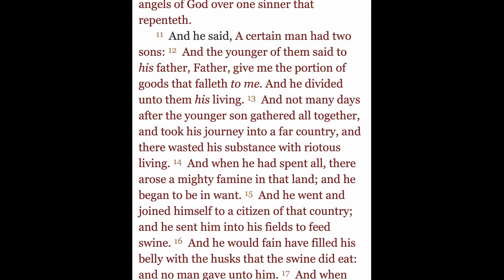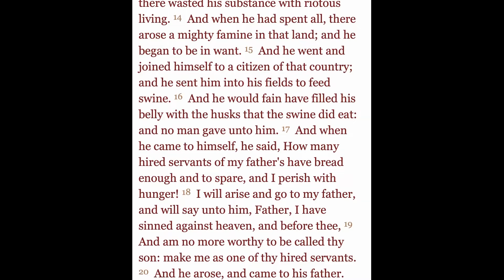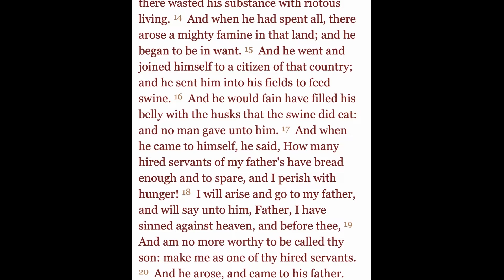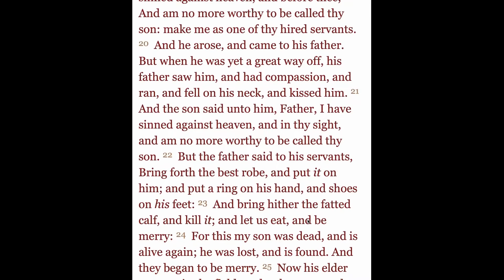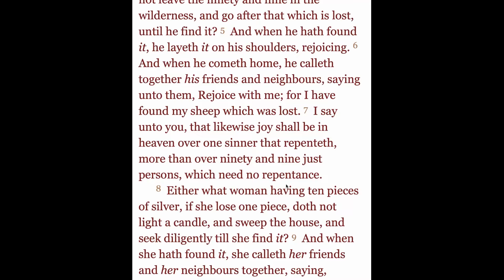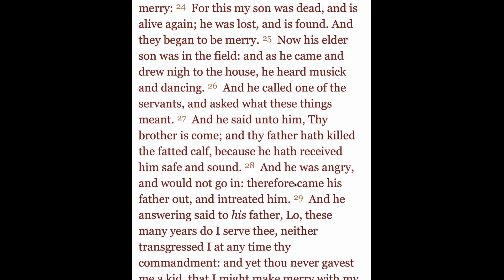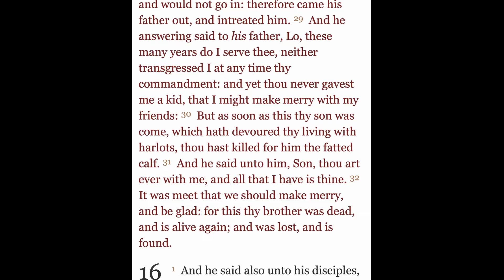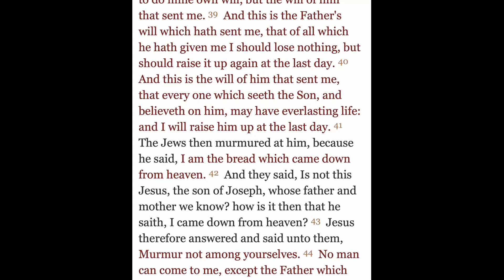Parable of Prodigal Son Explained, Who are the two sons representing. Luke 15:11-32.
The true meaning of parable of Prodigal son, who do the two sons represent.